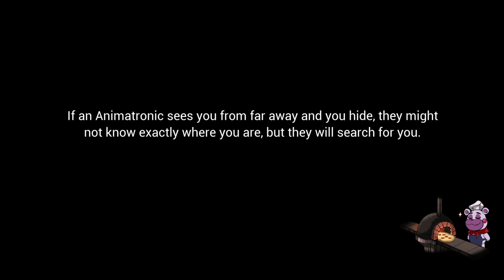Five Nights at Freddy's: Security Breach_20230108180839